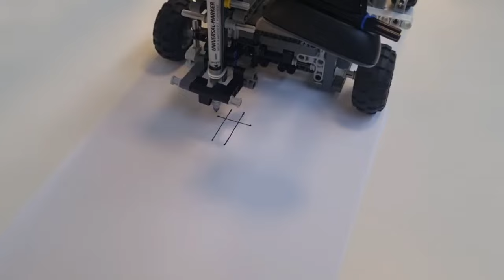Tic-Tac-Toe-Roboter aus dem LEGO-Praktikum 2024 an der OVGU Magdeburg zeichnet das Spielfeld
Dieser Tic-Tac-Toe-Roboter von Denys M. und Stanislav P. aus unserem LEGO-Praktikum an der Otto-von-Guericke-Universität in Magdeburg kann ein Spielfeld zeichnen und dann gegen einen menschlichen Mitspieler das Spiel Tic Tac Toe spielen.
Das Video wurde von den Studierenden selbst erstellt.